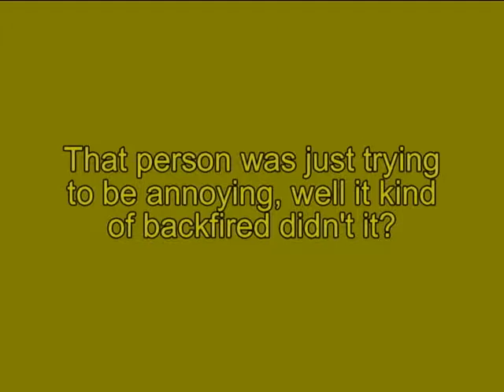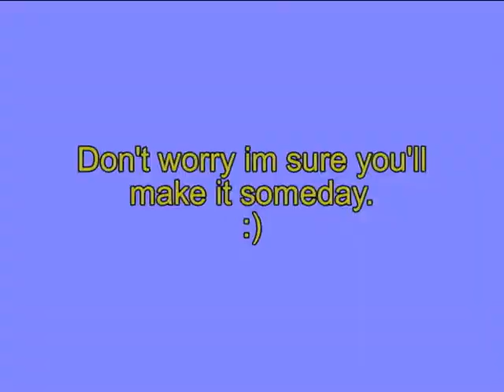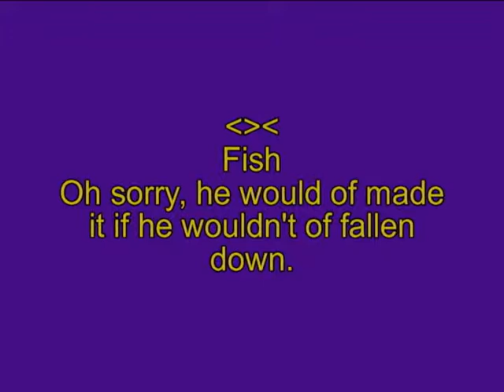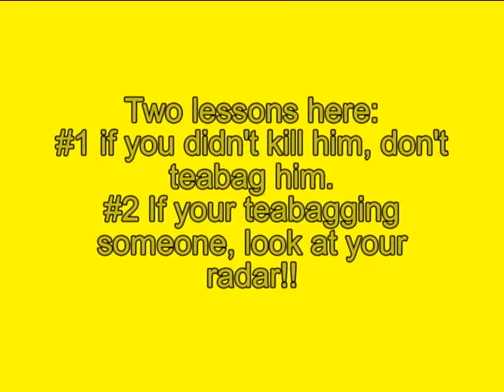Falo 3 Episode 1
Have you messed up in Halo 3??  If you say no than your a dirty stinken lier.  This show is about those people who have messed up.  To view the official website of the series, go